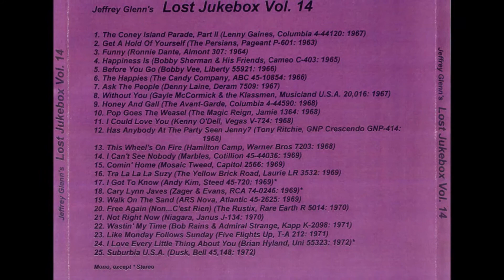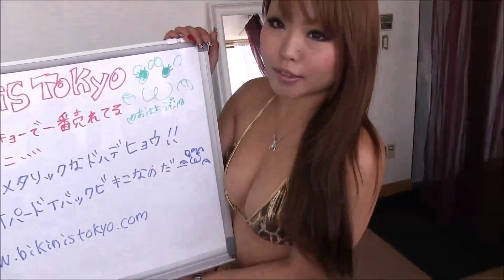Zager & Evans - Cary Lynn Javes ((Stereo))